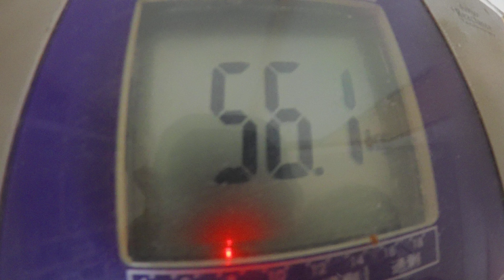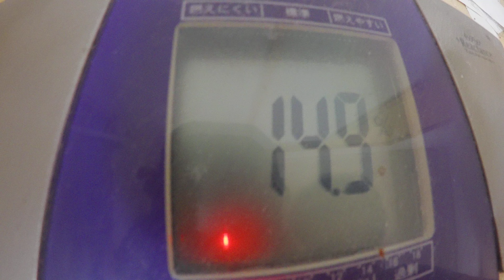カレーうどん：３月２６日の食事と体重（５６・１ｋｇで３００ｇ増量）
３月２６日の食事と体重（５６・１ｋｇで３００ｇ増量）

「夜食」
ブラックコーヒー
「朝食」
「昼食」
八朔：２個
「夕食」

『晩飯』

うどん：１玉
ガツ：３５０ｇ
カレールー：７人前
水：適７００ｃｃ

「オムレツ」
卵：ＬＬ６個
塩：適量

「落花生」
落花生：１２０ｇ

基礎代謝 １２８８cal/日   基礎代謝 １３３２cal/日